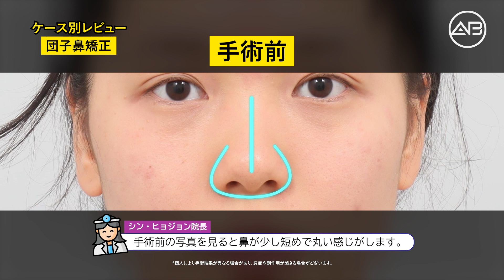[AB美容整形外科/鼻整形] 必見！鼻の専門医による症例説明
[AB美容整形外科/鼻整形]
必見！鼻の専門医による症例説明

理想の鼻にはどのような手術をしなければならないか、専門医が詳しく説明しているので、参考にしてみてください 🧡

ABの鼻整形はこちらから！